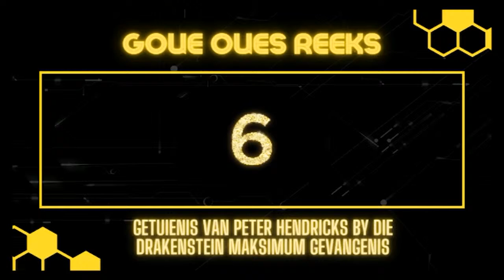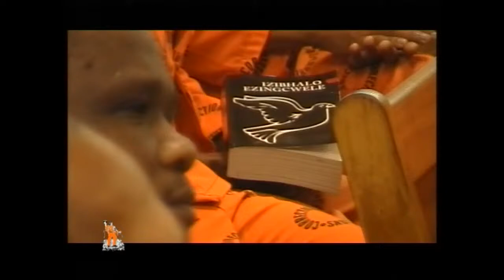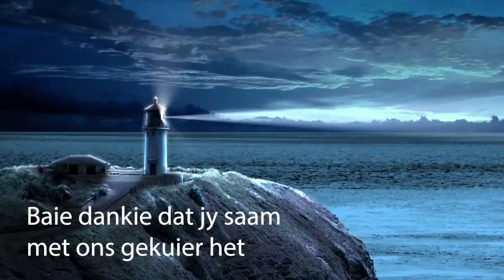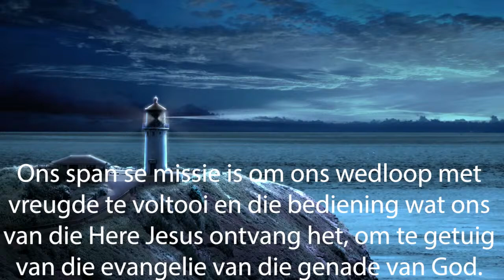Getuienis van Peter Hendricks by Drakenstein Maks Korrektiewe Sentrum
Welkom by die amptelike YouTube-kanaal van Baasraak saam met Coach Freek!

Die Here Jesus Christus, het oor die 20 jaar gelede, vir Evangelis Freek Vermaak gesalf en geroep, om 'n blye boodskap te bring aan die mense in nood, Die Here het vir Freek gestuur om dié wat moedeloos is, op te beur, om vir die gevangenes vrylating aan te kondig, vryheid vir dié wat opgesluit is, om aan te kondig dat die tyd gekom het waarop die Here genade betoon, die dag waarop ons God sy vyande straf maar almal wat treur, vertroos, die dag waarop Hy vir dié in Sion wat treur, eer gee in plaas van smart, vreugde in plaas van droefheid, blydskap in plaas van hartseer.

Coach Freek glo dat God se genade is vir 'n mens genoeg om die uitdagings in jou lewe Baas te Raak!  Freek en sy vrou Hannah en hulle bedieningsspan en vriende en vennote het een doel voor oë en dit is om hulle gawes en talente te gebruik om God die Vader te verheelik en om mense aan die Here Jesus bekend te stel wie Hom nie ken nie.

Jy kan nou enige tyd en plek op enige slimtoestel na al ons Baasraak Uitsaai Netwerk kanale kyk of luister op ons eie Mobiele Baasraak Toep (App) wat nou beskikbaar is.  Sy naam is “Baasraak Nou”. Dit is gratis beskikbaar. Gaan laai hom gerus af deur op die link:

Ondersteun Coach Freek en sy Span Finansieël:
➢ Besoek ons ons webblad om ons bank, Paypal, of Payfast besonderhede te verkry: ➢

Deel asb ook met jou familie en vriende? Saam kan ons misdaad en geweld BAASRAAK in die naam van die HERE JESUS CHRISTUS!